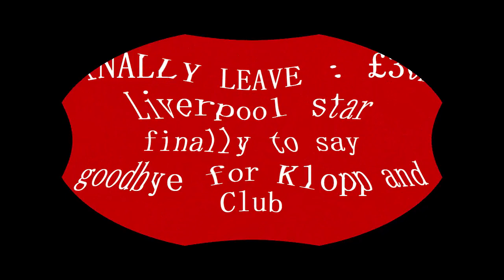FINALLY LEAVE : £30m Liverpool star finally to say goodbye for Klopp and Club